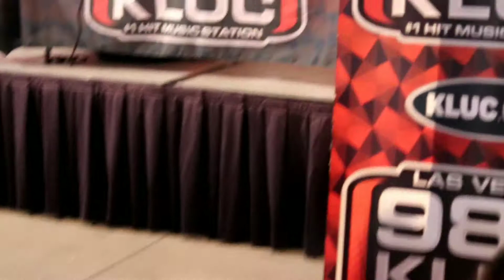Toddler dancing: Halloween dance in Tigger costume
Prince-Eric goes all out dancing to an uptempo MJ song in the Winnie The Pooh and Friends' Tigger costume on the Halloween night.

We would be happy to hear your COMMENTS too. Don't hesitate to leave one below ⬇️